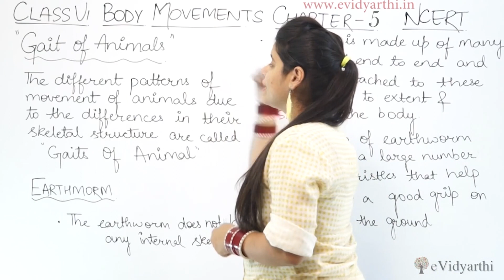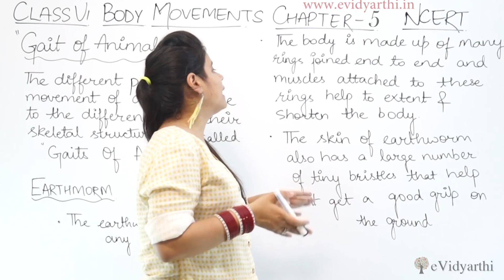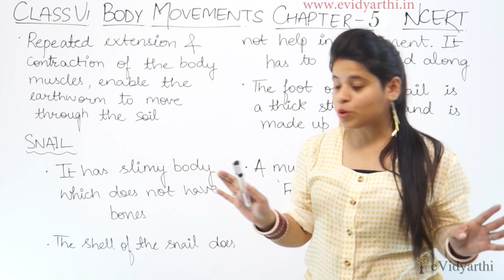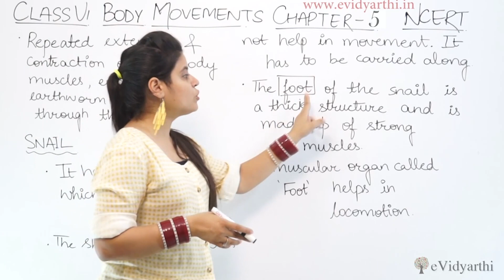Gait of Animals - Chapter 5 - Body Movements - Science Class 6, NCERT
✔️ Class: 6th
✔️ Subject: Science
✔️ Chapter: Body Movements
✔️ Topic Name: Gait of Animals

0:00 Gait of Animals